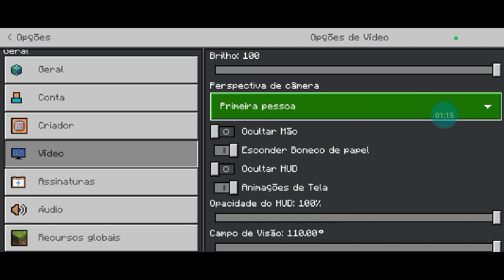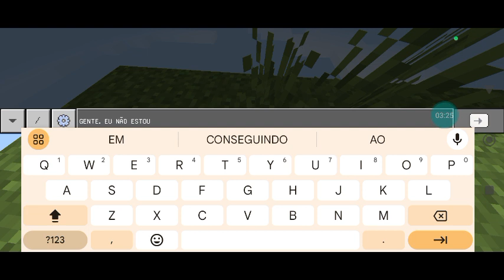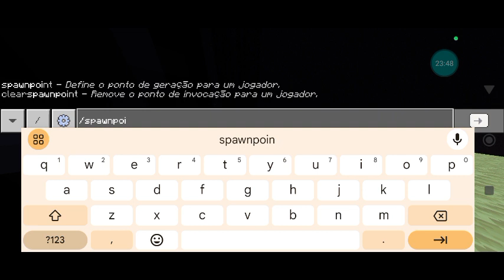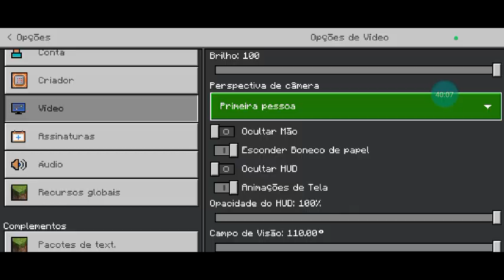jogando meu próprio skyblock do Minecraft...